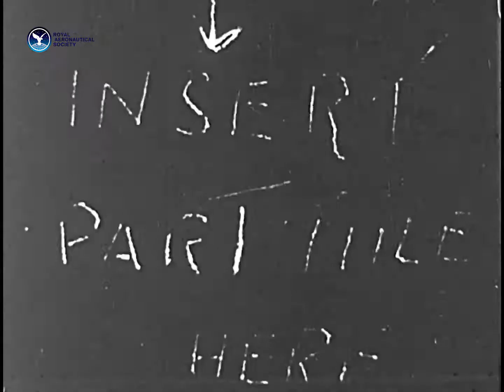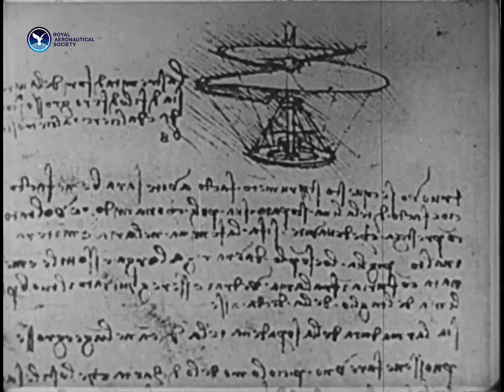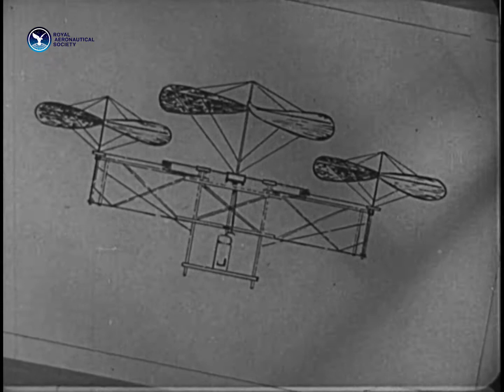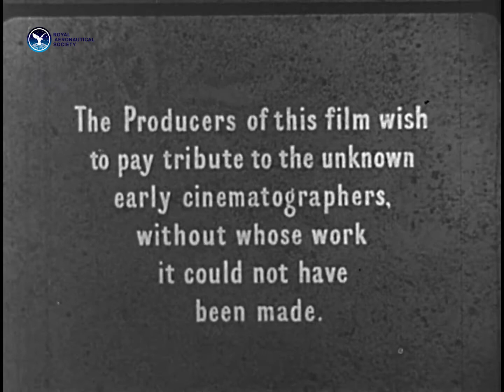History of the Helicopter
A film made c.1951 by the Shell Film Unit. Reviews with the use of models the history of the evolution of the helicopter from the designs of Leonardo da Vinci and Sir George Cayley's flying top onwards.

Includes footage of the Wright Brothers Wright A followed by films of various early rotorcraft/helicopter / vertical take-off designs including the Sky Car, Breguet Gyroplane, Berliner 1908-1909, Oemichen 1920 and 1922, Lein Weber-Curtis 1921, De Bothezat 1922, Pescara 1924, Von Asboth 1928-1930, Cierva C-19 autogiro, Florine tandem-rotor, D'Ascanio, 1936 Louis Breguet flying in Breguet-Dorand machine setting duration record of 63 minutes using cyclic pitch control, 1937 German Focke-Wulf Achgelis Fa-61 twin-rotor flown inside the Berlin Deutschland-Halle by Hanna Reitsch, Igor Sikorsky flying VS-300 setting new World's Record, Bristol 171, Cierva Air Horse, Saunders-Roe Skeeter, Fairey Gyrodyne, Sud-Est Ariel II F-WFUF, McDonnell Model 38 (XH-20 Little Henry), Bell 47, Piasecki, the use of helicopters in Admiral Richard E. Byrd 1946 Antarctic expedition and the Westland-Sikorsky S-51 (G-AKCU, G-AJHW and G-ALIK).

Directed by Sarah Erulkar, photographed by Sidney Beadle, with music by Edward Williams, for which Captain R. N. Liptrot acted as technical advisor.

Liptrot, who at one time was the Deputy Director responsible for helicopter research and development in the Ministry of Supply and also held Helicopter Aviators Certificate No.3, amassed a major collection of historic rotorcraft films which was presented to the Royal Aeronautical Society c.1968 after his death which is part of the Library's film collection which has now been digitised.

The Royal Aeronautical Society has received the permissions for sharing these videos by Shell International Limited. For use of videos for non-commercial purposes credit the Royal Aeronautical Society with the respective company.